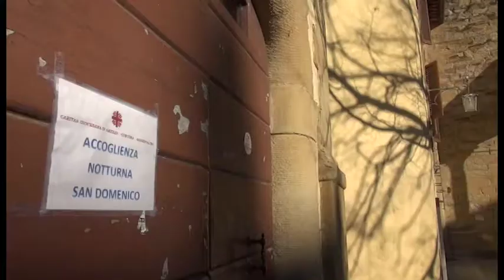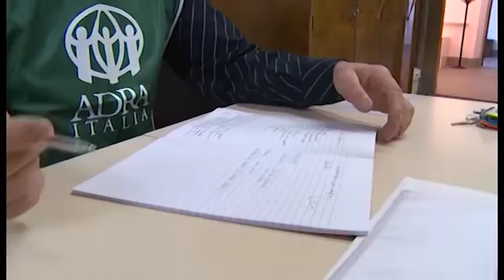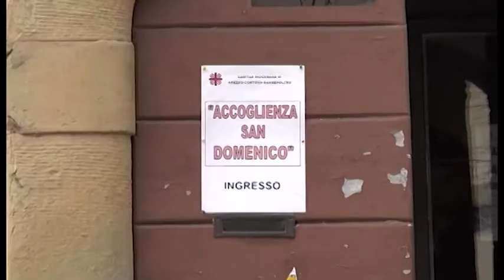Emergenza freddo, il 3 dicembre riapre il dormitorio di San Domenico, si cercano volontari